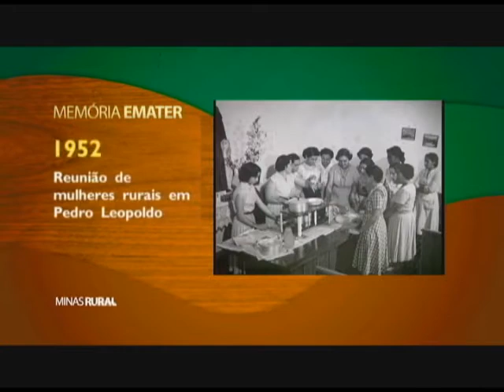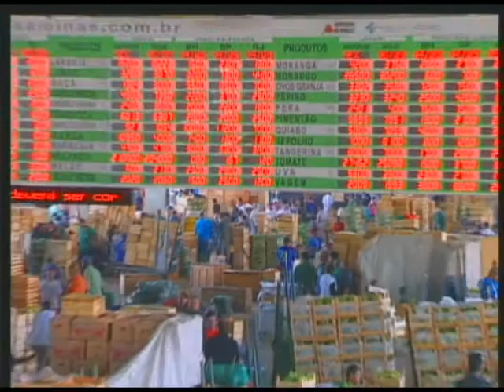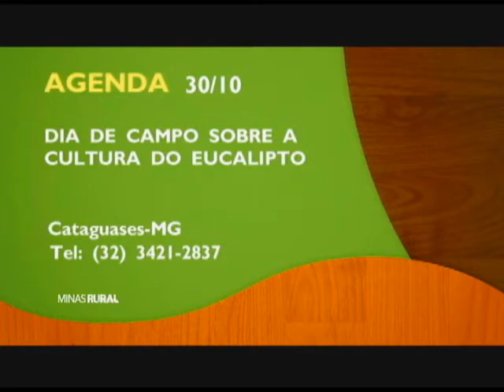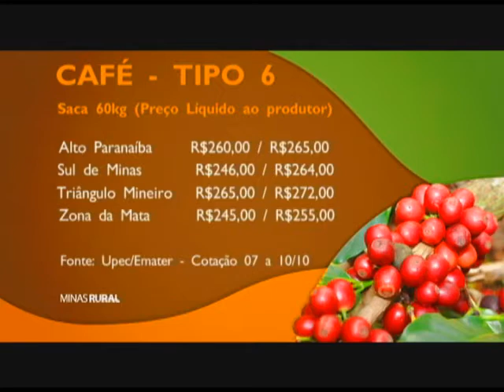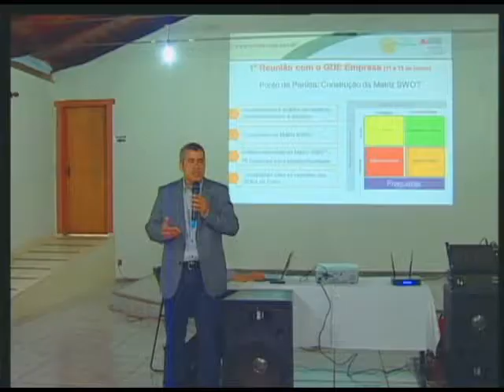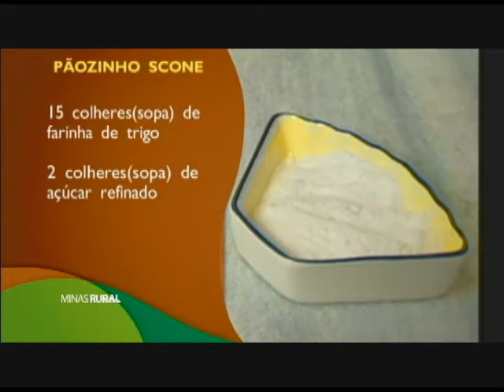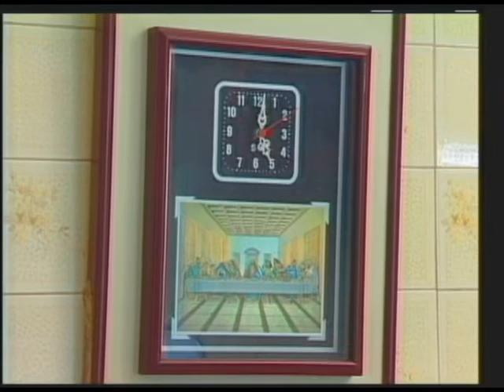Minas Rural 906